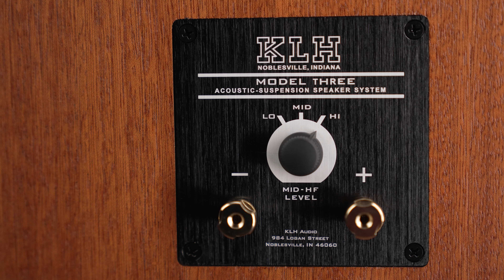KLH Model 3 Loudspeaker Review, Plus: Win a T-Shirt in Kevin's Music Competition!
Win an Upscale, PrimaLuna, or Tannoy T-shirt in Kevin's two-note music competition!

KLH's best-selling acoustic suspension design has been totally upgraded for 2022, bringing back only the very best of the 1970s. The two-way KLH Model Three simply disappears, offering a beautiful midrange and holographic imaging.  The Model Three uses real-wood veneers, and comes with cloth grilles, and high-quality stands.